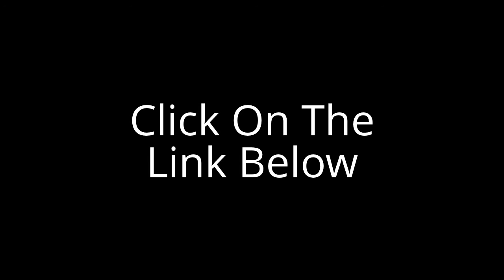Multiboxing Software For Wow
New Pwnboxer Released September 7th, 2012! Pwnboxer works fully with the Mist of Pandaria (MoP) expansion including the 64-bit World of Warcraft!!
Multiboxing Software For Wow MULTIBOXING: ONE PERSON CONTROLLING MULTIPLE CHARACTERS

Pwnboxer is the best multiboxing software which offers a full suite of tools which will enable you to to easily control multiple games at a single time on a single computer. If you are interested in owning your enemies in PVP combat, or if you are interested in making thousands of gold every day, then this software is for you. As a novice or a pro, this software will enable you to play your own army of characters simultaneously.

Multiboxing Software For Wow - A little bit about me

My name is Tim Sullivan. I love World of Warcraft. I also love MMORPGs in general. Above and beyond my love for gaming is my love for building tools and communities for gamers. I was the original founding CEO / Owner Partner of Wowhead.com, in addition to several other WoW communities.

I'm not only the owner, but I'm also a customer. I multibox all the time!

Multiboxing Software For Wow Pwnboxer is a fully legal software. In fact, Blizzard officially recognizes multiboxing as a legitimate style of gameplay and fully endorses it as a valuable and fun way of playing World of Warcraft. Your purchase includes the following:

    License to use the Pwnboxer software on your PC for 1 year!
    One year of unlimited upgrades!
    Software support! Forums + Videos + Email
    —- Note: All orders now include training videos sent directly to you via email instantly!!!
    Anything else cool we decide to add and we recently released a MAJOR upgrade to Pwnboxer 2.0. All licensed users get a free upgrade!

Multiboxing Software For Wow Reviews:

    You're a programmer and a gentleman. Thanks pal. --Geoffrey -- Geoffrey

    Howdy, I got going last night, thank you for sticking with me. I quickly ran a 3 troll mage new group for a few minutes. Amazing. I then went to work on my 74 Night Elf Hunter, specced Beast Mastery with Warp Stalker and 74 Human Priest, specced Discipiline. Again, amazing. Woot Cheers, Trav --Travis C___

    Greetings Tim. I am Mongol, and Have been enjoying PwnBoxer for a while now...You have customer service down to an art from my good man. Again, Thank you. --Mongol P___

    Hey Tim, Just wanted to let you know that I am lovin this program!!!--S__ D___

    I've decided to pay for a new license since it's more than a year and I realise that the latest version is a major upgrade. Thx for a great software!--Gat